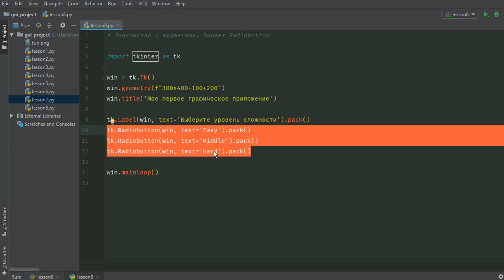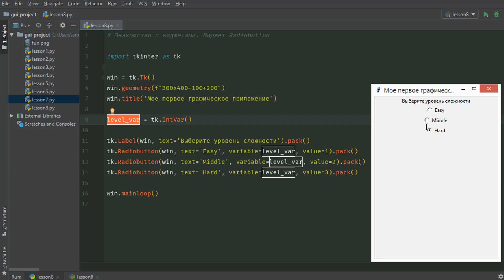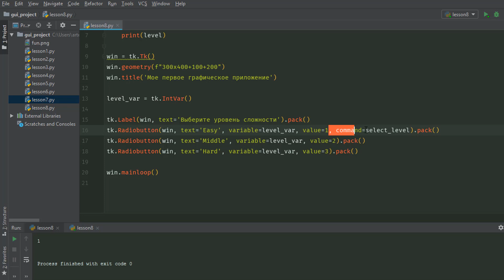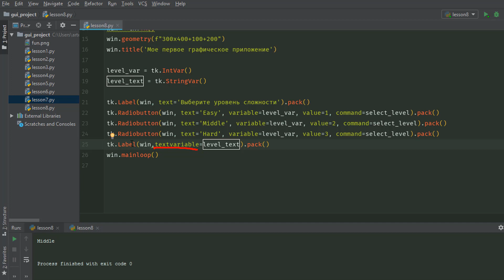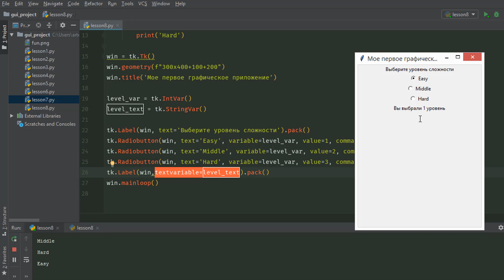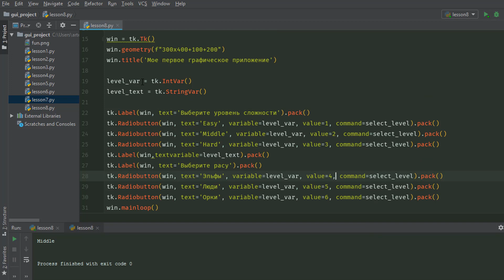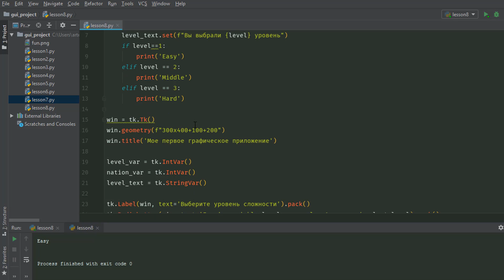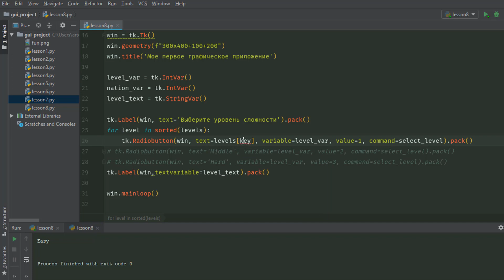Виджет Radiobutton. Создание GUI приложения Python Tkinter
Курс по основам python на Степике

Записывайся на курс на Stepic по ООП, где найдешь много практических задач

При помощи библиотеки tkinter можно создать свои десктопные графические приложения на python. Мы изучим все основные виджеты, которые применяются в формах и создадим на их основе такие проекты как Калькулятор, Paint, Сапер, Блокнот

Калькулятор на Python при помощи библиотеки tkinter
Элемент Radiobutton представляет переключатель, который может находиться в двух состояниях: отмеченном или неотмеченном. Но в отличие от Checkbutton переключатели могут создавать группу, из которой одномоментно мы можем выбрать только один переключатель.
Radiobutton – радиокнопка

Если кому нужна помощь, предлагаю индивидуальные занятия. Подробнее пишите в личку в вк

В данном группе можете найти информацию о новых видео и задать вопросы